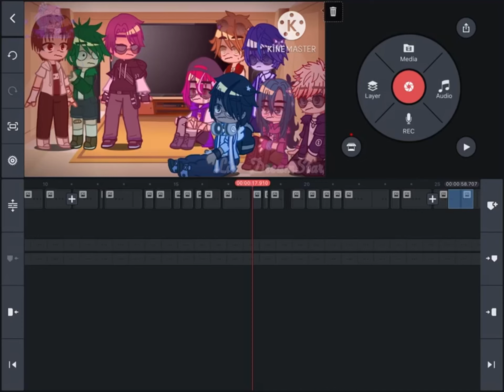Tmf//GCRV reaction spoiler part 4//no thumbnail//bad quality lol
This is bad quality (honestly what did u expect all my other spoilers were bad quality lol)